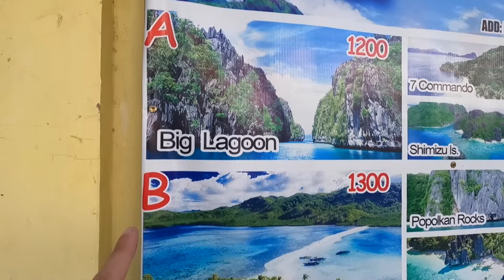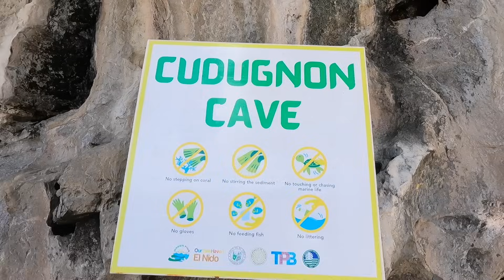$300 PRIVATE SPEEDBOAT TOUR IN EL NIDO 🇵🇭 PHILIPPINES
Description:
In this video we go on a private speedboat tour in El Nido, Palawan (Philippines)